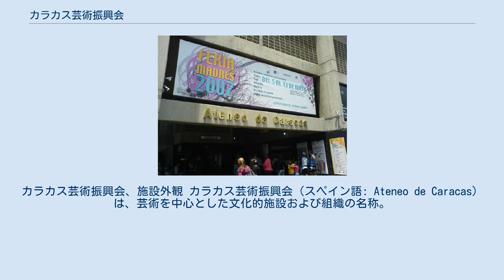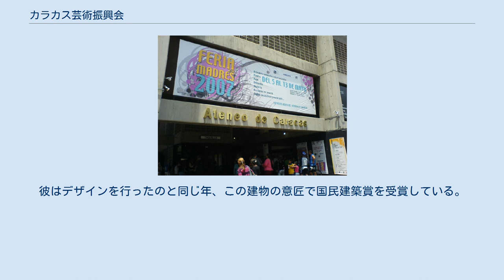カラカス芸術振興会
カラカス芸術振興会、施設外観 カラカス芸術振興会（スペイン語: Ateneo de Caracas）は、芸術を中心とした文化的施設および組織の名称。
現在施設はベネズエラの首都カラカスにある、ロス・カオボス地区に位置している。
建物は2つの公会堂を有するほか、コンサートホール・図書館・画廊・映画やリハーサル室・カフェ・そして数々の事務所を一挙に運営している。
 施設は1931年8月8日に設立された。
このカラカス芸術振興会は、歴代常に女性が統率してきている。
現在の会長はマリア・テレサ・カスティージョで、彼女は1958年以来ずっとこの会長職に就いている。
また、最初の会長は音楽家のマリア・ルイサ・エスコバルであった。
彼女は当初軍の将官ヴィンセンチオ・ペレス・ソトの所有する不動産であった時から、最初の振興会と本部建物を先導してきた人物である。
1942年、振興会の会長と施設の位置は変更となった。
会長職は当時俳優だったアナ・ユリア・ロハスの手に託され、建物の新しい位置は教育者のアンドレス・ベロの出生地へと移されたのである。
しかし、1983年まで、カラカス芸術振興会は現在の位置に本部を置くことはなかった。
現在の建物はグスタボ・レゴルブーロによりデザインされたものである。
彼はデザインを行ったのと同じ年、この建物の意匠で国民建築賞を受賞している。